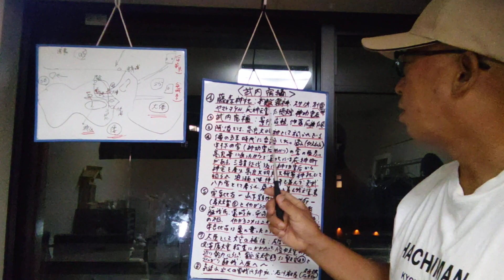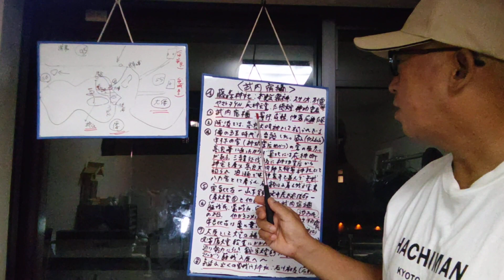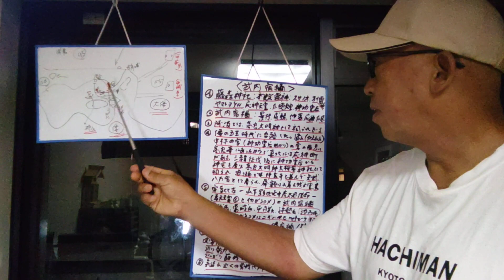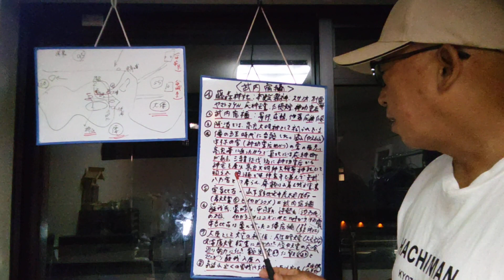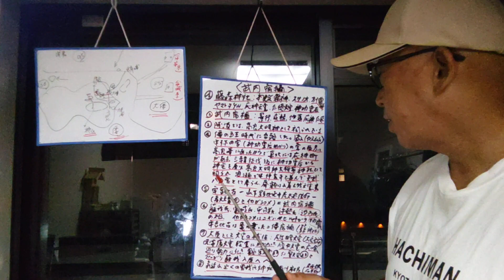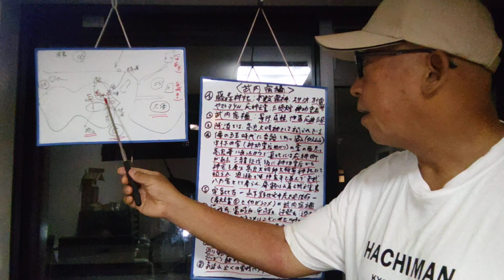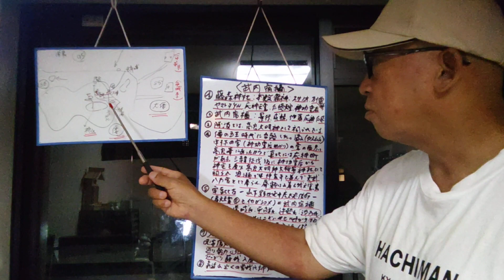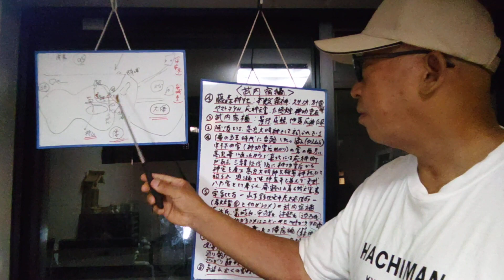【京都歴史解説】武内宿禰の阿波説を解説致しました❢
武内宿禰の阿波説を解説を解説致しました❢

explained about takenouchinosukune located in awa theary.